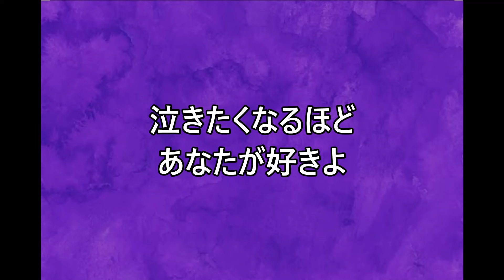抱擁／森雄二とサザンクロス菅野ゆたかさん歌唱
菅野ゆたかさんの持ち歌のように感じるほどピッタリ合ってます！！